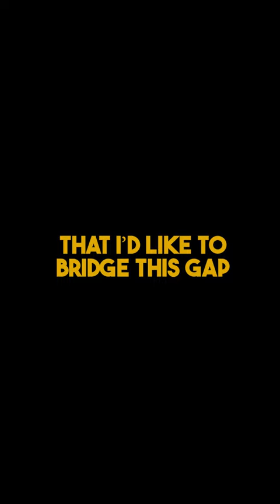Why Do You Say Jokes in Your Lectures | Mufti Menk